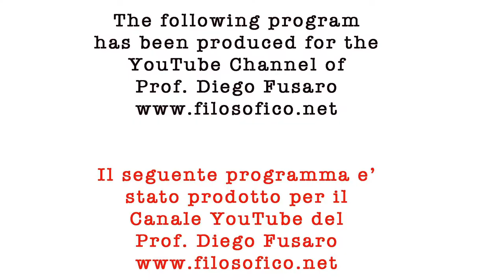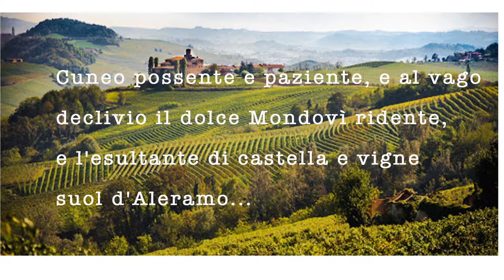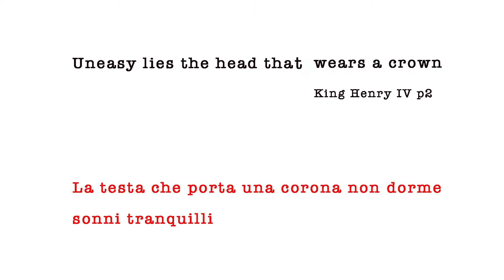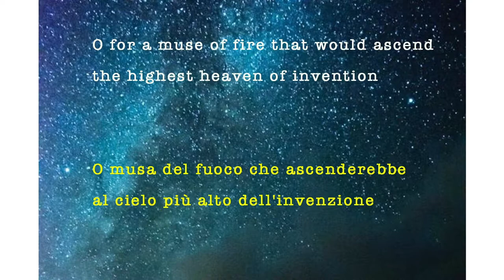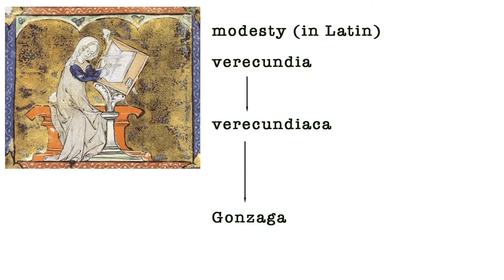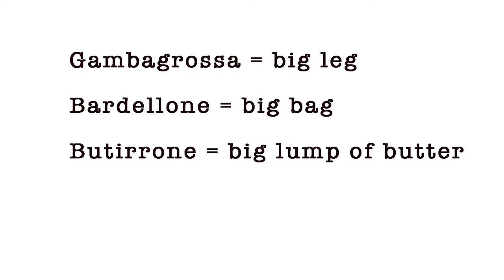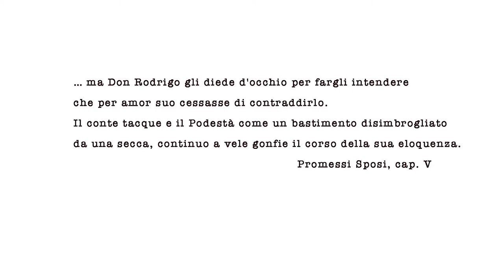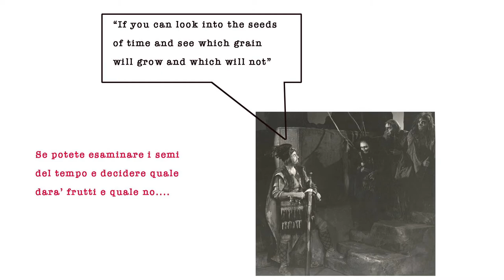Storia di un Nome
La storia di un cognome italiano, 'Moglia' e come e perche' non ha nulla a che fare con 'moglie'